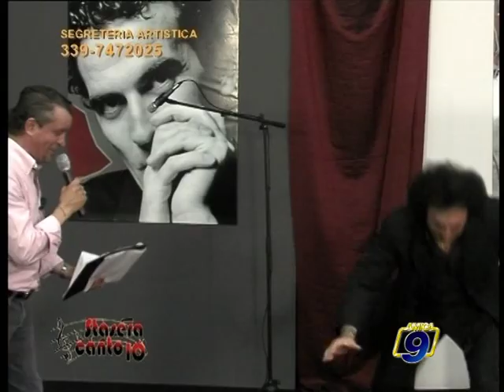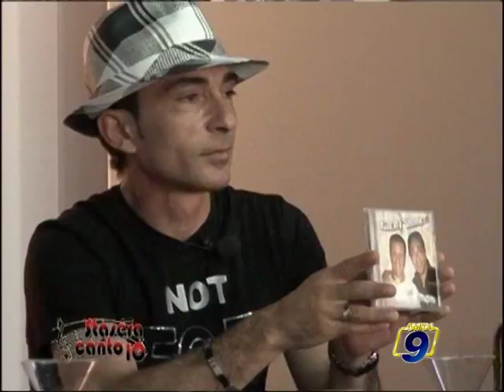Stasera Canto Io | Seconda Puntata - Parte 3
il nuovo show di Enzo di Napoli
federico fazio tony angeli Guarda tutte le videonews e gli approfondimenti all'indirizzo